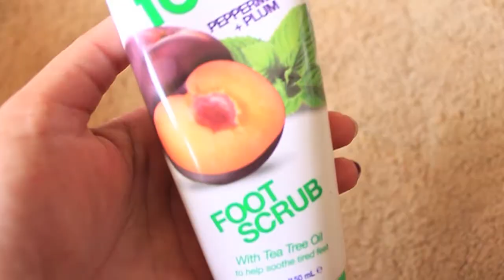MARCH FAVORITES 2015!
MY FIRST EVER FAVORITES VIDEO!

Items mentioned:
Lush Dream Wash and Dream Cream
Freeman's Bare Foot foot scrub in Peppermint&Plum
Julep Night Shift sleeping mask
MAC lipstick Viva Glam III and lip pencil in Half red
Anastasia Beverly Hills Contour Kit in Light
Tina T-shirt dress from Cotton On
My delishhhh homemade cookies (:

Personal Instagram: @x3tracyann
IG Boutique: @pieceswithlove